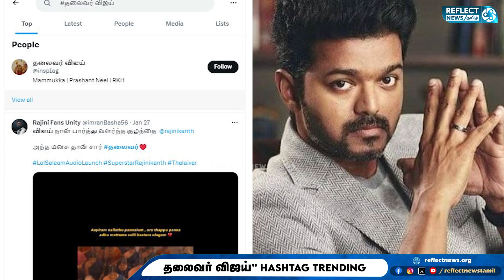இனிமேல் எங்க சாம்ராஜ்யம் தான்; Vijay ரசிகர்கள் அலப்பறை